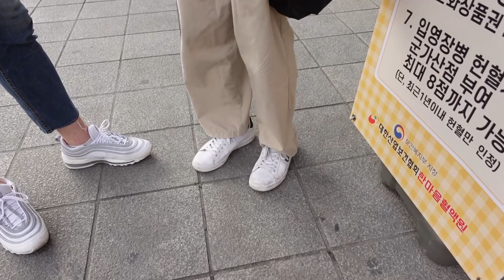전여친이 사준 신발과 여자친구가방으로 코디?? 완벽하다!! -길거리 패피찾기-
게스트출연이나 컨텐츠관련된 사항 언제든지 연락부탁드립니다!!
함께만들어가는 방송!!출발현수입니다!